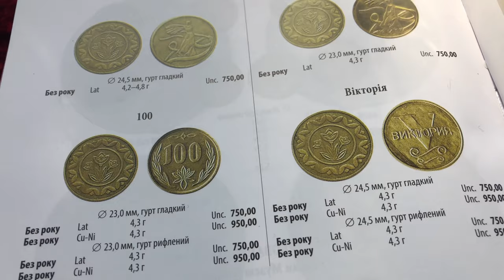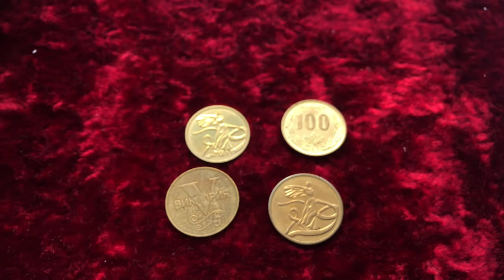Редкие пробные жетоны ЛСЗ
Данные жетоны отчеканены на заготовке 50 коп
В марте 1992 данный жетон предлагался киевскому метрополитену

Пуансон с тюльпанами был взять с жетона заказанного голландскими предпринимателем

Отчеканенные 1997 году данные жетоны поставили точку в изготовлении монет в луганске